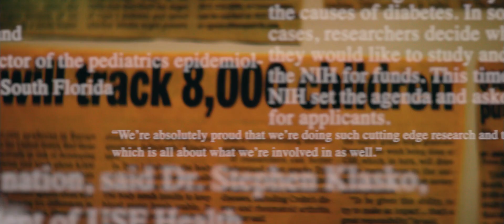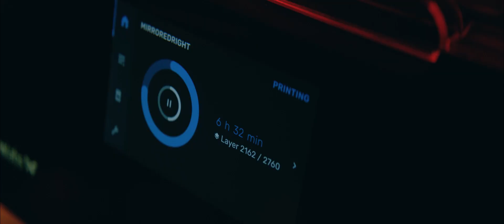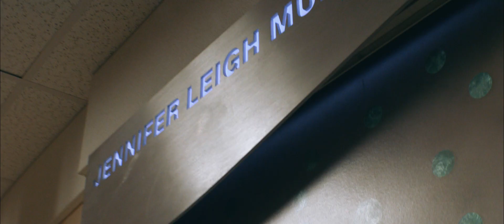Champions in Academic Medicine in Tampa Bay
Over the past 50 years, the USF Health Morsani College of Medicine (MCOM) has played a leading role in the health and well-being of our region, serving as Tampa Bay’s champion in academic medicine. Our faculty, staff and students push the boundaries of academic medicine so they can make life better today and beyond. As we face an unprecedented time in health care, confronting the challenges of a global health pandemic, our grit and determination continue to advance health regionally, nationally and around the world.

Through the half century since the MD charter class began classes, MCOM has prided itself on forging innovative research across disciplines, bringing together scientific researchers and outstanding clinicians to translate ideas from the laboratory bench to the patient’s bedside. MCOM is anchored by the nation’s fastest-rising public urban-research university, the University of South Florida (USF), and by USF Health, the first and only academic medical center on Florida’s West Coast. Our medical college fosters discovery and innovation university-wide by attracting record-breaking research awards; recruiting top-tier faculty and students; and driving economic growth in downtown Tampa’s bustling urban core – one of the nation’s fastest-growing metropolitan areas.